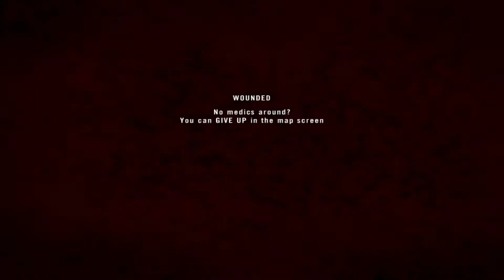BF2:PR Mong Moments